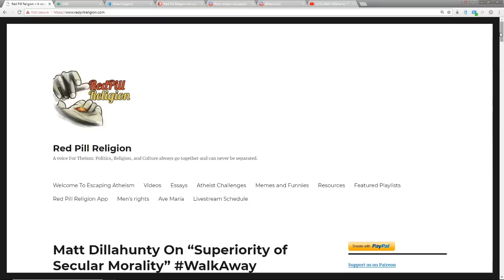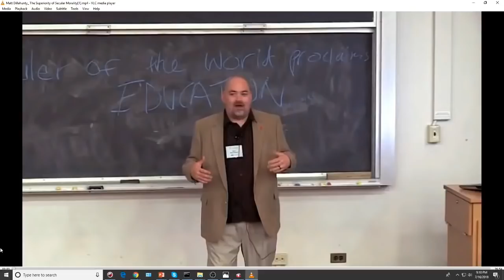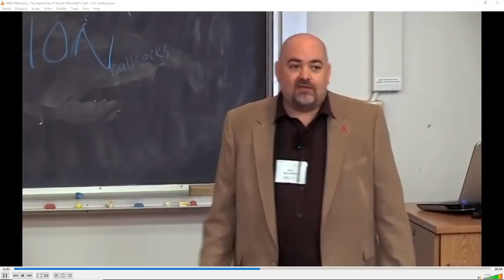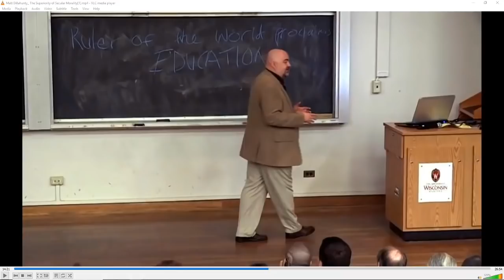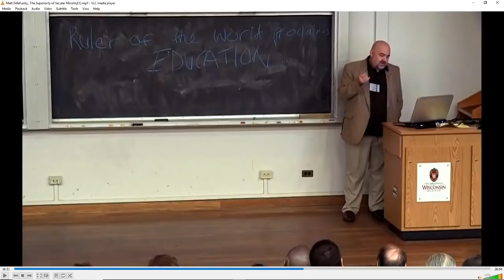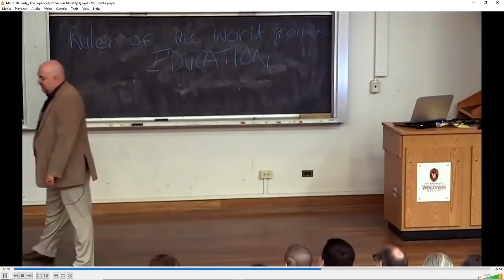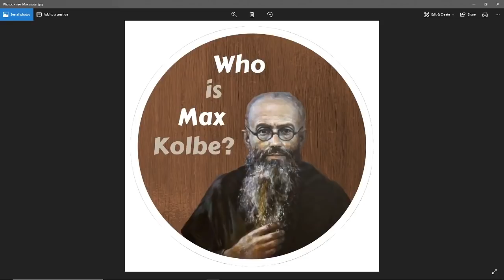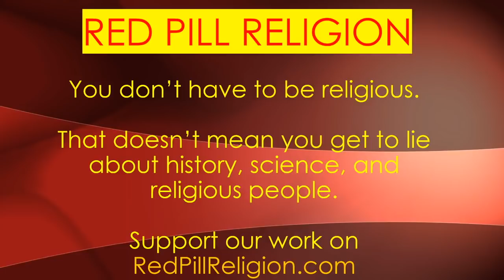Matt Dillahunty's Lame Secular Morality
Matt Dillahunty claims secular morality is superior to religious morality... amazing that you can get any morality from a "lack of belief"!